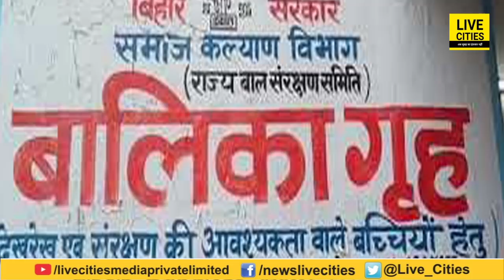Muzaffarpur मामले में Delhi Saket Court ने सुनाया बड़ा फैसला, Brajesh Thakur दोषी करार | LiveCities